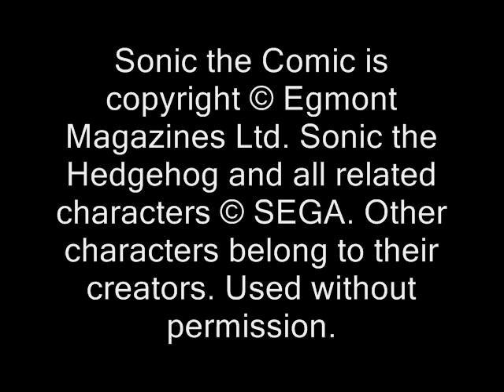Sonic the Comic Retrospective, part 18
In part two of the "Chaos Trilogy", and in what must be the most bi-polar video in this series so far, I thought I'd give a showing to one of the most unlikely partnerships in comic history; the monstrous, power-addicted Chaos, and nice but dim Big the Cat.

I know Big's almost universally reviled in the Sonic fandom, but I thought the use of him in STCO was actually pretty fun. Plus it feels good to do something a bit less serious after all those videos of world-shattering events. ;)